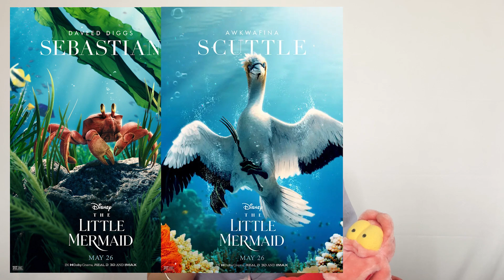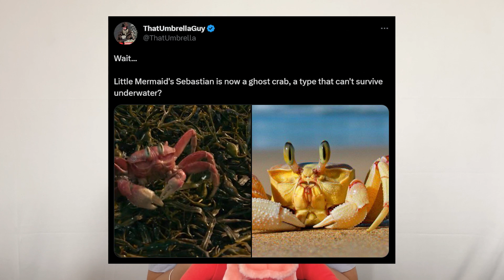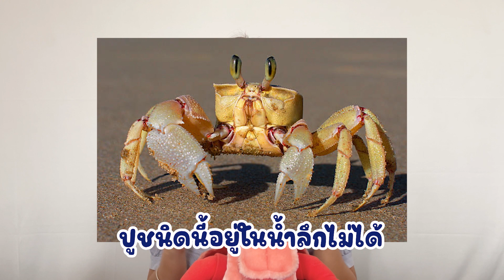วิเคราะห์ The Little Mermaid (2023) │ ทำไมทั้ง 3 สหายถึงไม่ตรงปกขนาดนี้ ?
🐠🕊️🦀เชื่อว่าหลายๆคนรู้สึกขัดใจที่คาแรคเตอร์ตัวโปรดมีหน้าตาที่เปลี่ยนไปแบบหน้ามือเป็นหลังมือ เราเลยทำคลิปนี้ขึ้นมาเพื่อมาแชร์ไอเดียและมุมมองของเราหลังจากดู The Little Mermaid ค่ะ

🎬 25 พฤษภาคม 2566 ในโรงภาพยนต์

00:00 │ ทักทาย
00:58 │ เซบาสเตียน
02:56 │ สกัตเติล
04:30 │ ฟลาวเดอร์
06:16 │ มุมมองของสุดเจ๋ง

ขอบคุณทุกคนที่สนับสนุนและติดตามช่อง SudJeng นะคะ ❤️